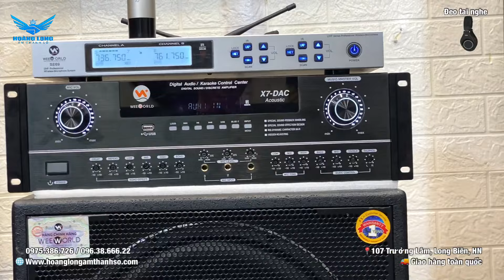Đôi loa làm mưa làm gió tại thị trường karaoke và nghe nhạc Việt Nam. Loa Weeworld DX2